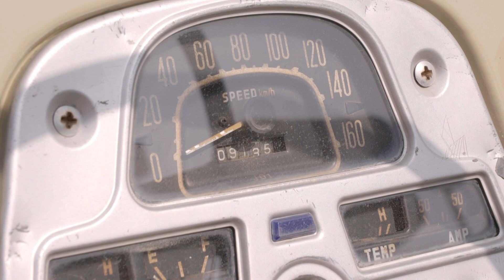داكار 2023 - استكشف داكار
مزيد من المعلومات:
داكار 2023